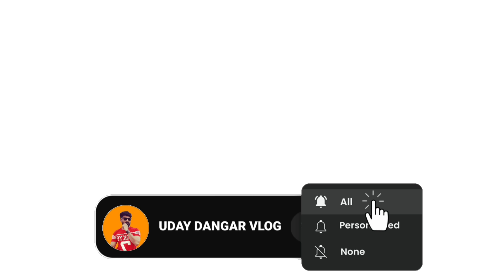ગીર જંગલ ની વચો વચ એક એવુ મંદિર જ્યા સીંહ આવે છે | Gir Jungle | Lion Of Gir | Sasan Gir | Daily Vlog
People Search :

gir forest gujrat
lion of gir
traveling vlog
gir jungle video
gujrati video
gujrati vlog
uday dangar vlog
youtube vlog
daily gujrati vlog
jungle trip
monsoon in gir
gir no varsad
gir nu jungle
village life
village food
kathiyawadi food
desi jamvanu
gujrat
traveling with scorpio s11
moto vlog
road trip
gamda nu jivan
gamda nu jamvanu
jungleshwar mahadev
vlog
explore gir
gir na sinh
gir na savaj

vlogs, travel vlogs , Moto Vlogs , Off Roading Vlogs,  Horse Riding Vlogs at My FarmHouse, and explore new advanture places.

Thanks my Best viewers